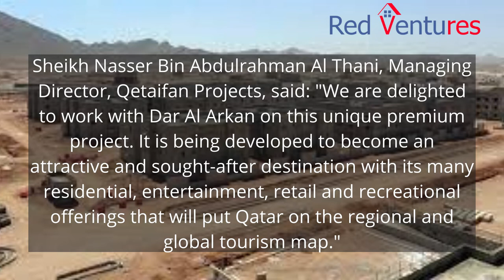Saudi's Dar Al Arkan to develop premium sea-front project in Qatar